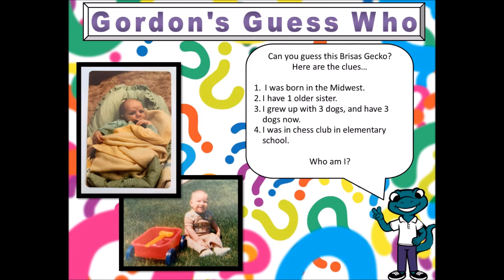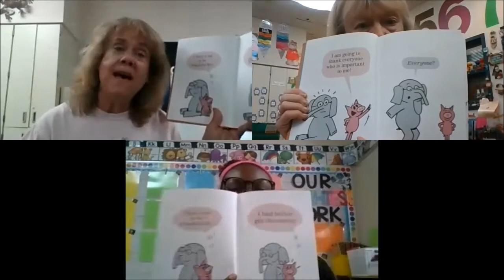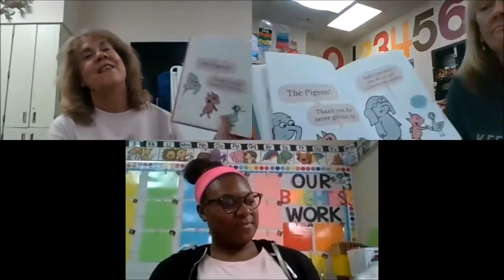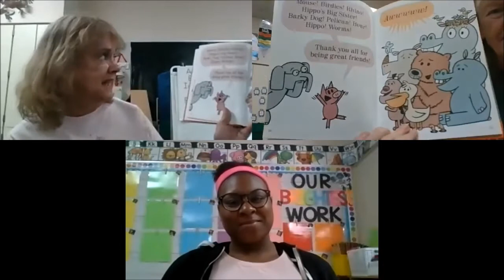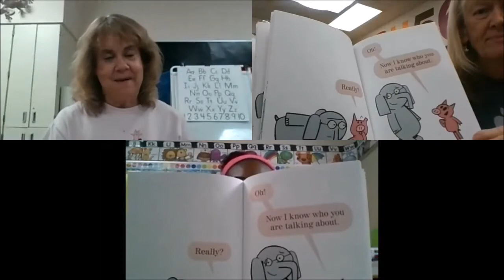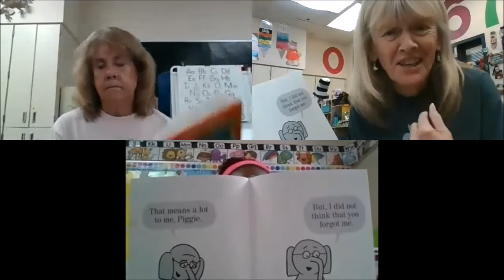Morning Announcements - Monday, May 11, 2020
It's Pajama Day! Today's announcements feature a new guess who, and a read aloud by Miss Jones, Mrs. Foster, and Mrs. Yoshioka along with important reminders.